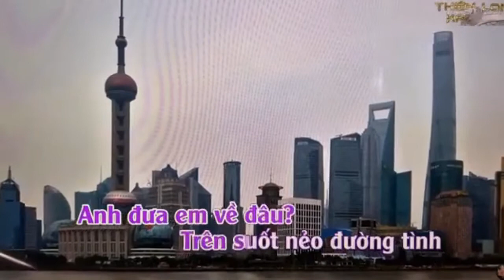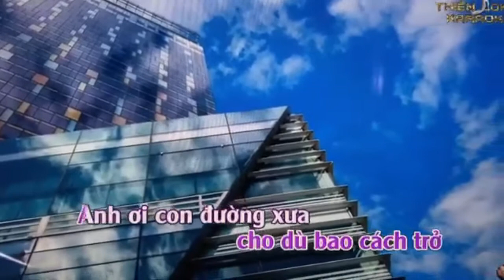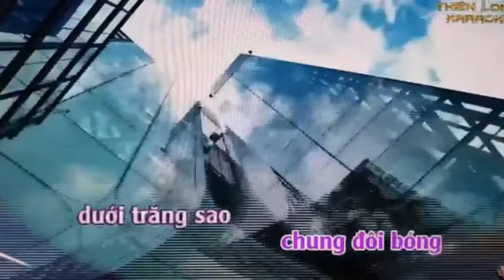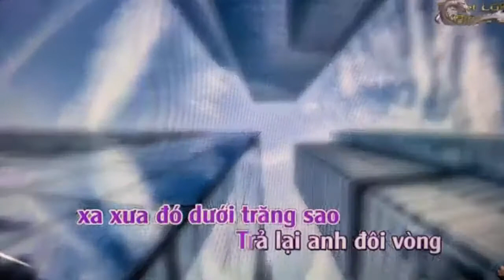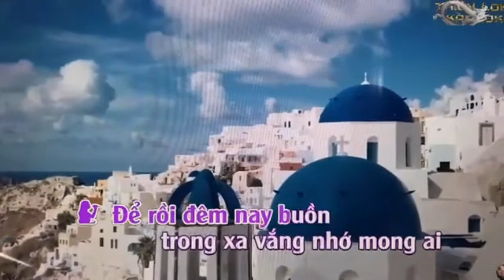LKthuyenxabendoKimNam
Liên Khúc Thuyền Xa bến đổ Kim Nam hát